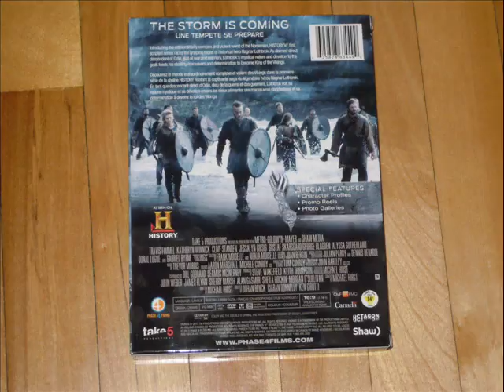Critique DVD Vikings: The Complete First Season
Critique du coffret en DVD de Vikings: The Complete First Season (Saison un) par Gilles pour La série créée par Michael Hirst est distribuée par Phase 4 Films et met en vedette Travis Fimmel, Katheryn Winnick et Clive Standen. Sortie en magasins le 14 octobre 2014.